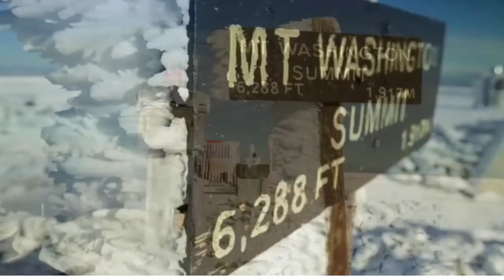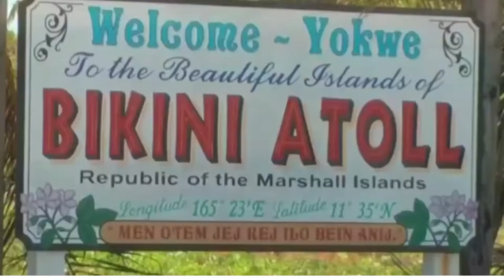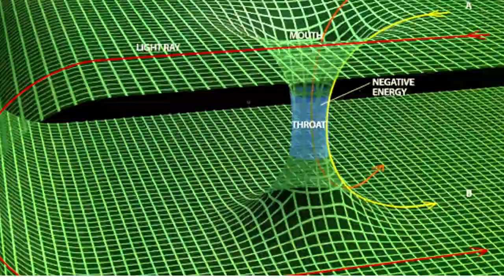Most dangerous places in the world||Most Dangerous Places on Earth☠️😱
The world is a dangerous place! Today we're taking a look at some of the most dangerous places and tourist destinations in the world. Have you been to any of these places?